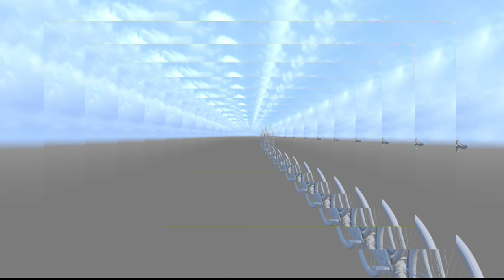Vandens ir vabzdžių pasaulis